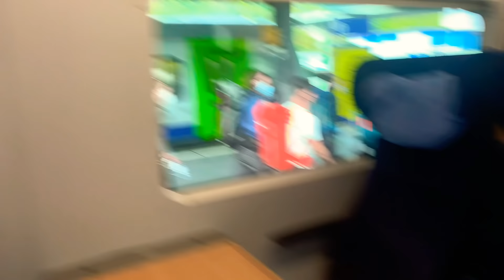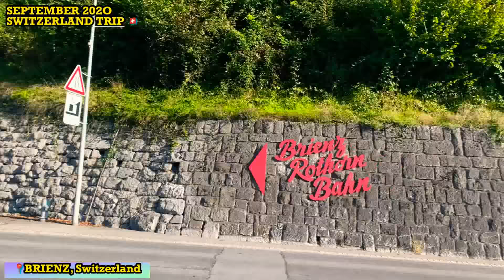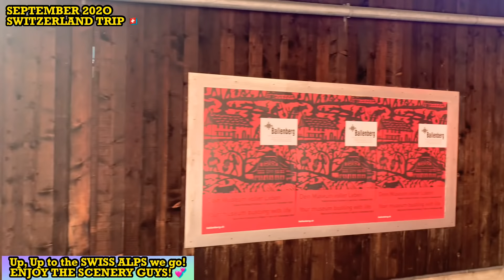SCENIC SWISS TRAIN RIDES ! GERMANY‘s ICE BULLET TRAIN TO LAUTERBRUNNEN & SWISS ALPS! 🇨🇭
SWISS TRAIN RIDES ! GERMANY‘s ICE BULLET TRAIN TO LAUTERBRUNNEN AND UP TO BRIENZ ROTHRON BAHN🇨🇭

The Intercity Express (commonly known as ICE (German pronunciation:  is a system of high-speed trains predominantly running in Germany. It also serves some destinations in Austria, Denmark, France, Belgium, Switzerland and the Netherlands mostly as part of cross border services. It is the highest service category of rail and the flagship train of the German state railway, Deutsche Bahn. There are currently 259 trainsets in use. ICE trains are the highest category (Class A) trains in the fare system of the Deutsche Bahn. Their fares are not calculated on a fixed per-kilometre table as with other trains, but instead have fixed prices for station-to-station connections, levied on the grounds that the ICE trains have a higher level of comfort.
The Deutsche Bundesbahn started a series of trials in 1985 using the InterCityExperimental (also called ICE-V) test train. The IC Experimental was used as a showcase train and for high-speed trials, setting a new world speed record at 406.9 km/h (253 mph) on 1 May 1988.[9] The train was retired in 1996 and replaced with a new trial unit, called the ICE S.

After extensive discussion between the Bundesbahn and the Ministry of Transport regarding onboard equipment, length and width of the train and the number of trainsets required, a first batch of 41 units was ordered in 1988. The order was extended to 60 units in 1990, with German reunification in mind. However, not all trains could be delivered in time.

The ICE network was officially inaugurated on 29 May 1991 with several vehicles converging on the newly built station Kassel-Wilhelmshöhe from different directions.
 ~WIKI

It chugs, steams, screeches and smokes: Switzerland’s only daily steam rack railway has thrilled passengers since 1892. Come aboard, the Brienz Rothorn Railway will take you to the top.

Since almost 130 years, the Brienz Rothorn Railway has written eventful history of a steam rack railway that has seen many ups and downs has provided generations of passengers with beautiful and lasting memories.~